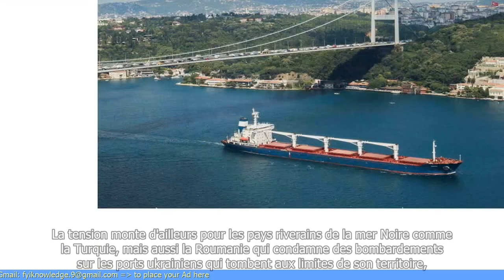Un premier navire chargé de grain défie le blocus russe tandis que le risque d'embrasement avec l'OT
"🆈🅾🆄🆃🆄🅱🅴: - Un premier navire chargé de grain défie le blocus russe tandis que le risque d'embrasement avec l'OTAN n'a jamais été aussi réel

- Un premier navire chargé de grain défie le blocus russe